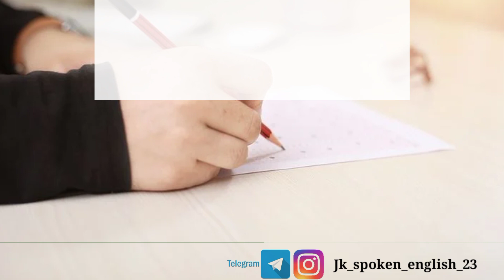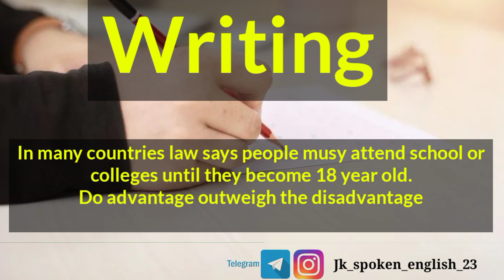27 November 2021 Ielts Exam Review | Listening & Reading Answers | Evening Slot🔥